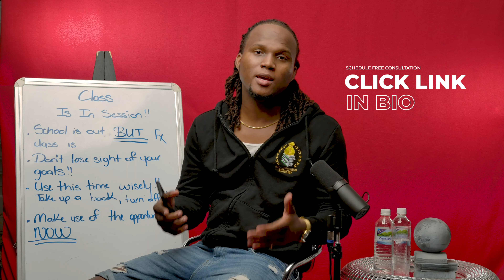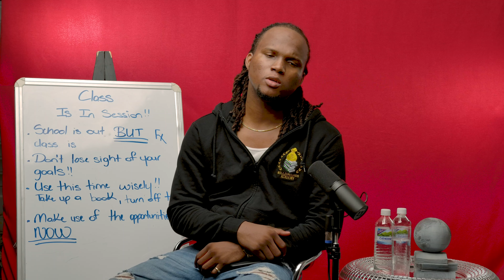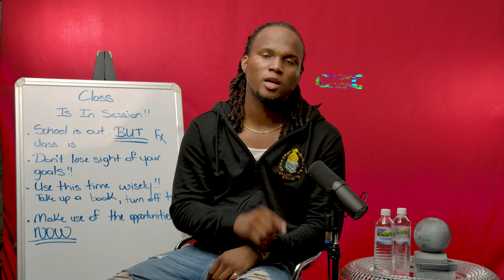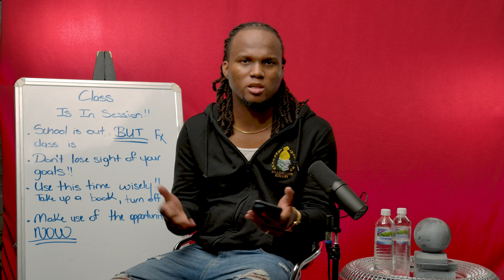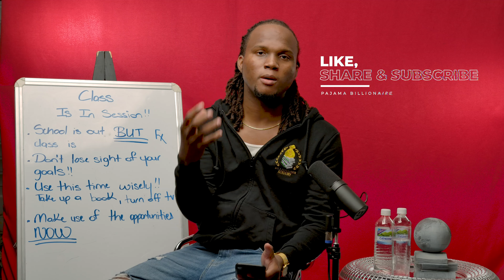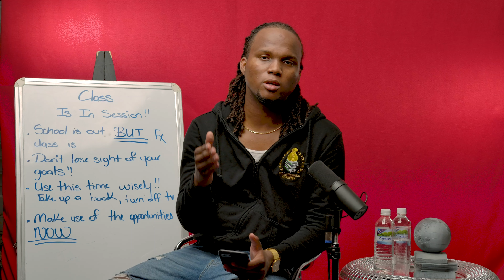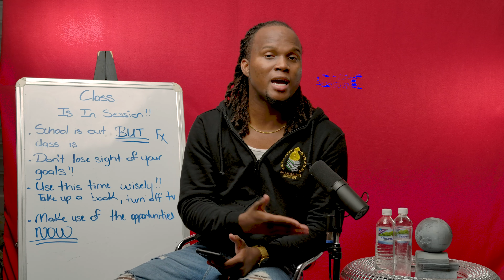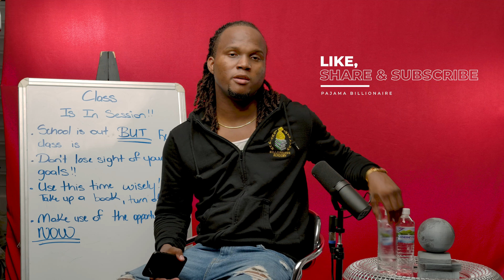BILLIONAIRES TALK: Forex Classes are still in Session❗️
While schools figure out how to resume and get back to normalcy, learning forex has never been easier.

Take advantage of a learning opportunity that can earn you a living during the pandemic. Don’t miss out on this lesson!